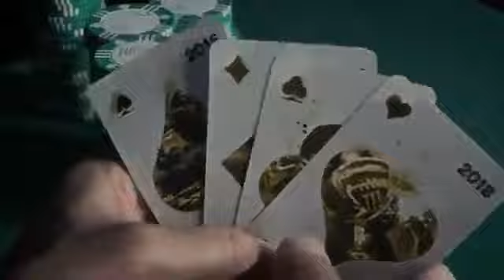Et de 4 Titres J REA